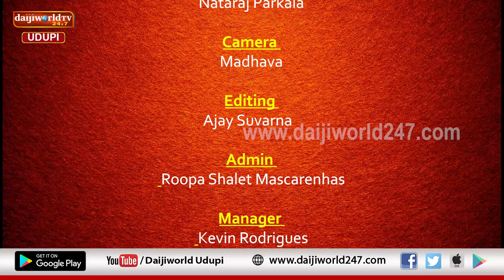ತತ್ವ ಪ್ರಸಾರ | Nataraj Parkala | Episode 79 | ವಿಧಿಯ ನಿಯಮ